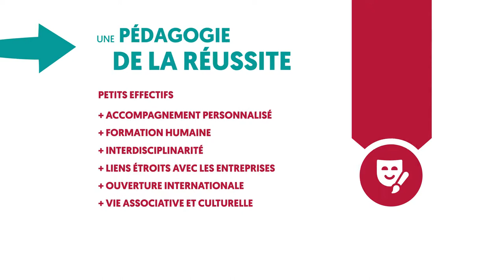2 minutes pour comprendre l'UCLy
Fondée en 1875, présente sur 3 campus à Lyon et Annecy, l’UCLy forme plus de 11.000 étudiants et auditeurs par an, dont 1.800 étudiants internationaux, grâce à ses 138 formations diplômantes.

6 pôles facultaires la composent :
- Sciences juridiques, politiques et sociales
- Sciences économiques et management
- Sciences
- Lettres, Histoire, et Langues
- Théologie et sciences religieuses
- Philosophie, psychologie et éducation

L'UCLy c'est aussi une Business School (l'ESDES), une école d'ingénieurs habilitée par la CTI (l'ESTBB) et 3 écoles professionnalisantes (ESQESE, IFTLM, ESTRI).

La Recherche tient une place importante au sein de l'UCLy. L'Unité de Recherche Confluence Sciences & Humanités (EA 1598) habilitée par le HCERES regroupe 8 pôles de recherche transversaux.

L'UCLy est ouverte sur le monde de l'entreprise grâce à un réseau facilitant la recherche de stage et d'emplois de ses étudiants.

Elle est également ouverte sur l'international et propose des semestres d'études à l'étranger ainsi que la possibilité de stages sur les 5 continents.